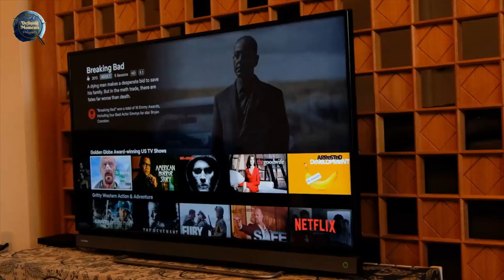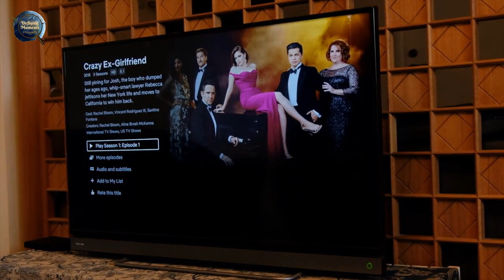Invention of the Television: How It Impacted Society and Revolutionized Entertainment | TV | HD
Television is an invention that has had a profound impact on modern society. From its early beginnings as an experimental concept to its ubiquitous presence in modern homes, the invention of television is an amazing story of innovation, creativity, and perseverance. In this video, we'll take you on a journey through time to explore the fascinating history of television's invention.

The idea of transmitting moving images over a distance has fascinated inventors for centuries. Early experiments with electricity in the late 19th century led to the development of the first mechanical televisions, which used spinning disks and other devices to create crude images. These early devices were not practical for widespread use, but they paved the way for future innovations.

The first electronic television was invented in 1927 by Philo Farnsworth, a young inventor from Idaho. Farnsworth's device used an electron beam to scan images and transmit them over the airwaves. His invention was a breakthrough that laid the foundation for modern television technology.

Over the next few decades, television technology continued to evolve, with the introduction of color broadcasting in the 1950s and the switch to digital broadcasting in the 21st century. Today, television is a staple in modern life, with millions of people around the world relying on it for entertainment, news, and information.

But the invention of television is not just a story of technology. It is also a story of the brilliant inventors, entrepreneurs, and visionaries who brought this incredible technology to life. From Farnsworth to RCA to Sony, the history of television is filled with stories of perseverance, determination, and a relentless pursuit of innovation.

In this video, we'll explore the fascinating stories and secrets behind the invention of television. We'll take a look at the brilliant inventors and entrepreneurs who brought this technology to life, and we'll explore the impact that television has had on modern society. Whether you're a tech enthusiast or simply curious about the history of one of the world's most beloved inventions, this video is not to be missed!

The invention of television is a fascinating story that continues to unfold to this day. From the early experiments with electricity to the modern digital age, this technology has changed the world in ways that few could have imagined. So, join us on this journey through time and discover the secrets and stories behind one of the world's most iconic inventions.